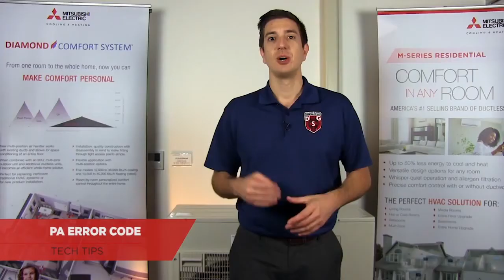Tech Tips: How to Resolve a PA Error Code (L)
In this Tech Tips video, Jeff explains what the PA error code means, possible causes of the error and some ways to resolve it.